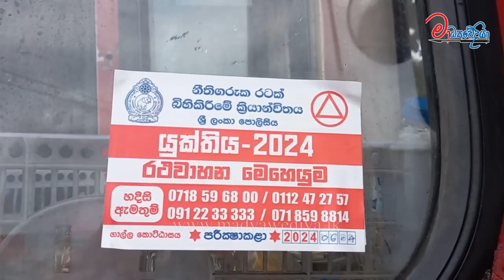ලංගම බස් රථයේ මතුවුණු කේරල ගංජා